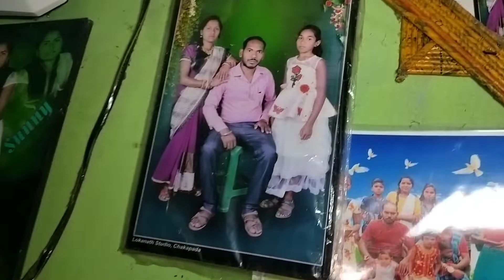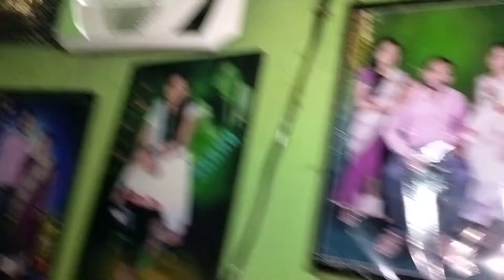ମାଣ ବସା gurubar// leera Ra photoshot#villagelifestyle